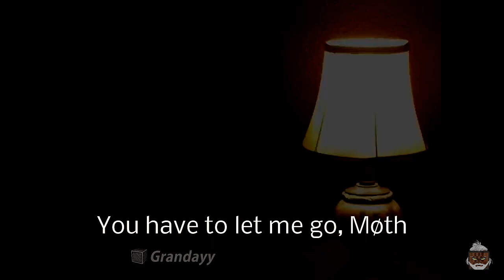Møth and lamp